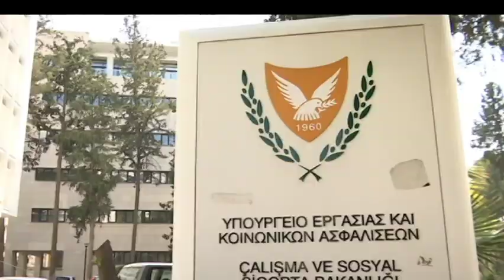Επανέρχεται το επίδομα μάνας | AlphaNews Live